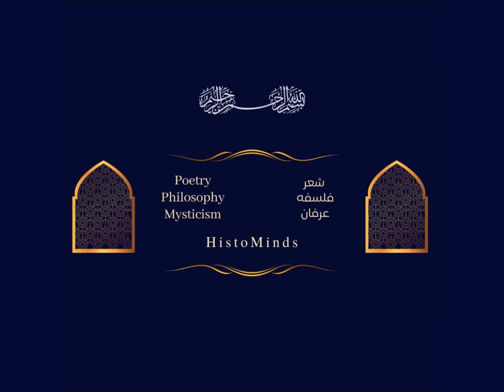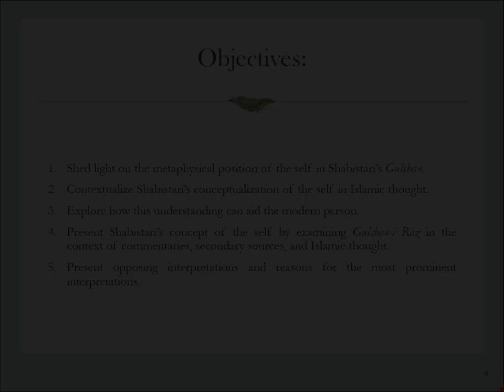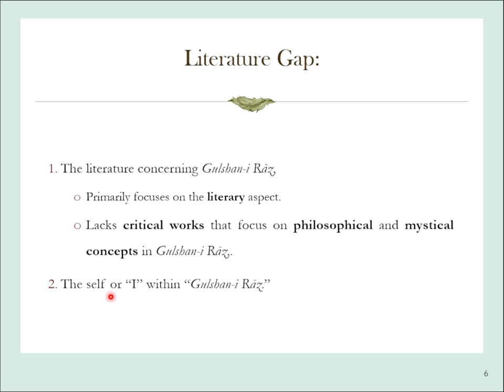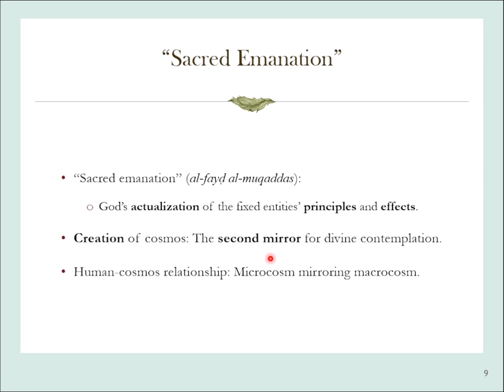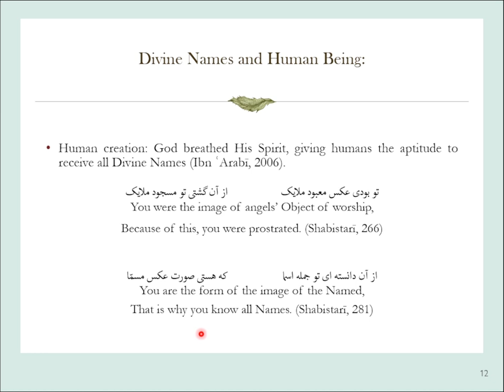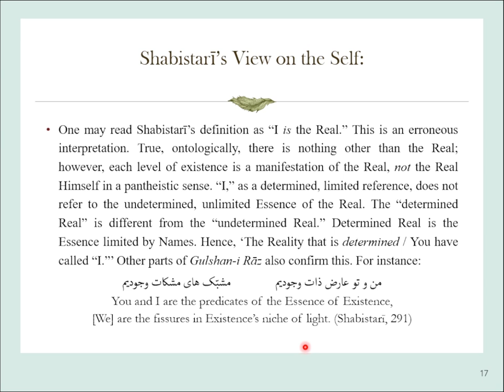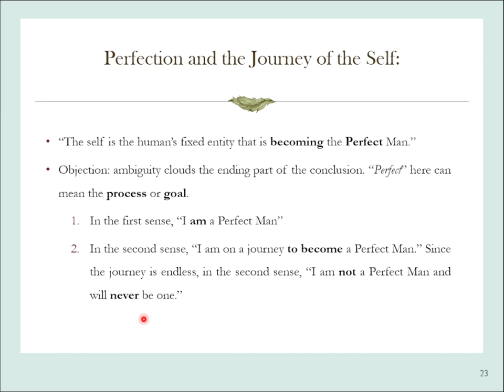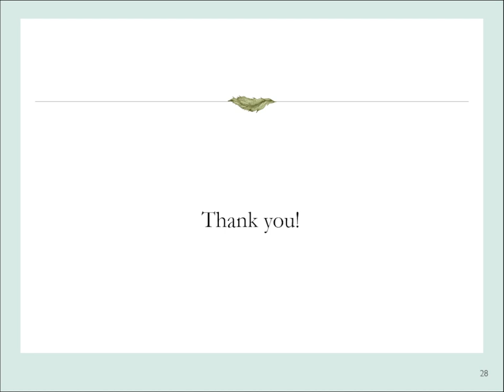The Metaphysics of the Self: Shabistari’s Interpretation in Gulshan-i Rāz (Rasoul RAHBARI GHAZANI)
🔹️ What if the self isn’t what you think it is? Is it the soul, the body, or something far more mysterious? In this deep dive into Persian Sufi philosopher Maḥmūd Shabistarī’s Rose Garden of Mystery (Gulshan-i Rāz), we explore a concept of the self that challenges everything you know. Could the self be in a perpetual state of becoming, an ever-changing manifestation of something divine? What does it mean to exist as a constantly evolving entity? Join us on this journey and discover answers that could change your perception of the self forever. Curious? Let’s find out.

🔹️ Music (Setar): @amirmohamdmonjezi
🔹️ Timeline:
00:21 Introduction
04:32 Shabistari's poem in Farsi
07:11 About this video
🔹️ The PowerPoint presentation:
07:48 Research background
10:30 "Fixed Entities" (al-ayan al-thabita)
11:47 "Holiest Emanation" & "Sacred Emanation"
15:18 Divine Names & Neoplatonism
16:37 Divine Names (Shabistari's discussion)
18:28 Divine Names and Human being
21:54 Universal Intellect
22:27 The self
29:39 Objection
33:54  So what?!

⭐️ Membership: Join "Weekly Video Meetings" for Rumi Poem Analysis! We meet weekly for video sessions (Google Meet) to read, translate, and analyze Rumi’s poetry in depth; a unique opportunity to engage directly with Rumi's work's rich layers of meaning, ask questions, and participate in discussions that bring his poetry to life. Each session is recorded, so you can always revisit our discussions.

🔹 For another paper I have co-authored about "Mysticism-Philosophy Battle" from Shabistari's perspective, which we examine in the context of ancient Greek, Neoplatonist, Medieval Islamic, and Christian metaphysics, see:
🔹 The third of this trilogy: "Transcending Otherness: Overcoming Obstacles in the Mystical Journey in Shabestarī's Rose Garden of Mystery."